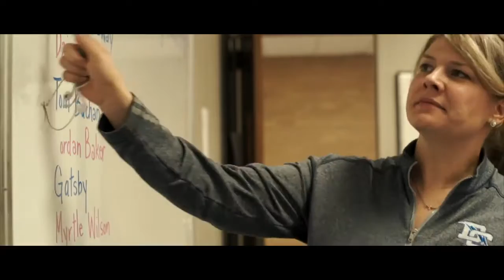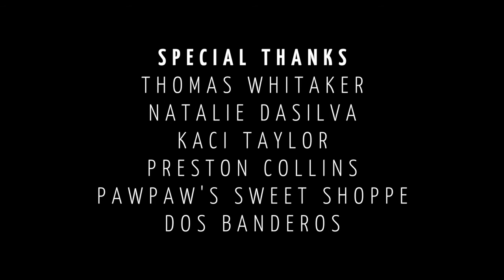HS Academics - Pg. 38 & 39